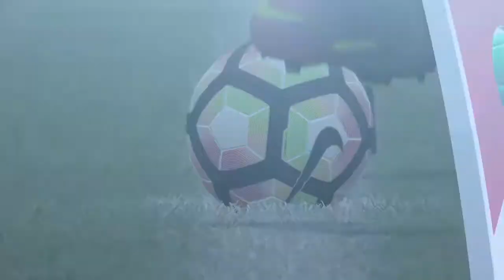Genoa Milan Fifa 17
Simulazione della partita di domani scusate per l audio